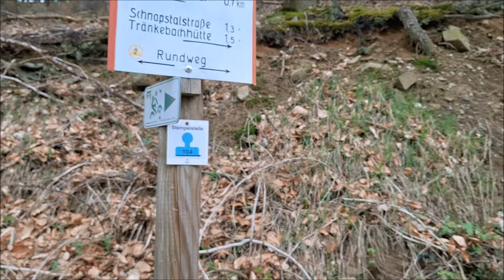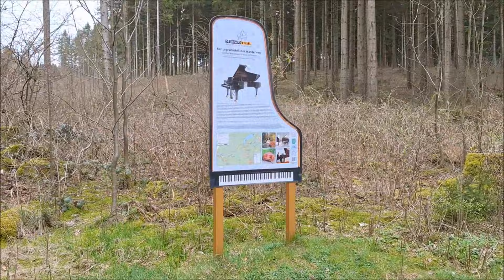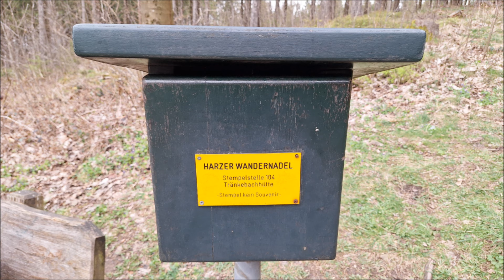Tränkebachhütte bei Seesen (HD)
Die Tränkebachhütte (560 m ü. NN) ist eine sehr gepflegte Schutzhütte des Harzklub ZV Seesen oberhalb von Seesen, von der man bei schönem Wetter eine Sicht bis in das Weserbergland hat. Neben der Hütte befindet sich die Quelle des Tränkebachs. Die Tränkebachhütte liegt am Steinway Trail, welcher von Wolfshagen nach Seesen führt. Wer zur Tränkebachhütte wandert, der kann sich hier als Fan der Harzer Wandernadel über den Stempel Nr. 104 freuen.

Dieses Video entstand im März 2024.